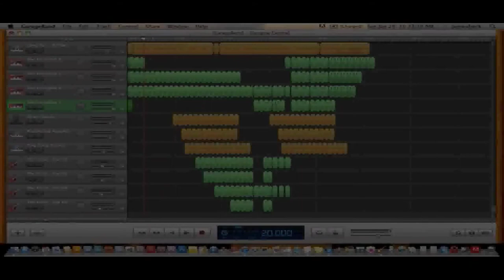Glasgow Central (demo) - Teleport Station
A preview of a new Teleport Station song due February 3rd, 2012.
Copyright Edges Records Generation Two - (EdgesRecordsG2)